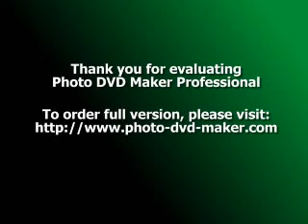remili oussama o/aek hassi ben mekki el guettar mazouna relizane